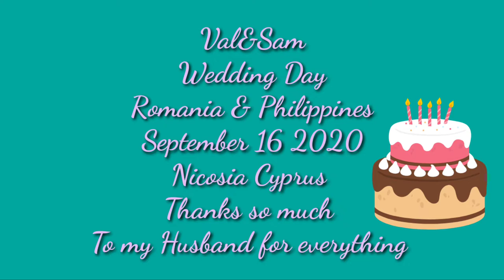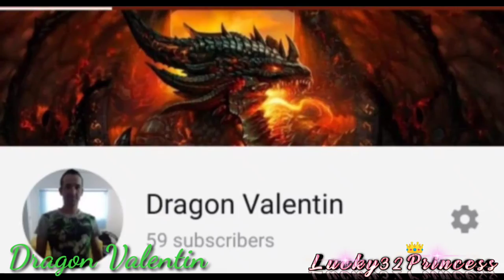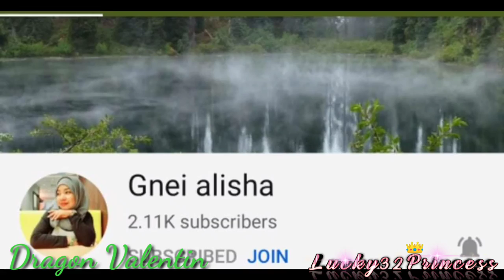This is It !!! My Special Day 🥰🥰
Dragon Valentin enjoy watching
ofwcyprusvlogger